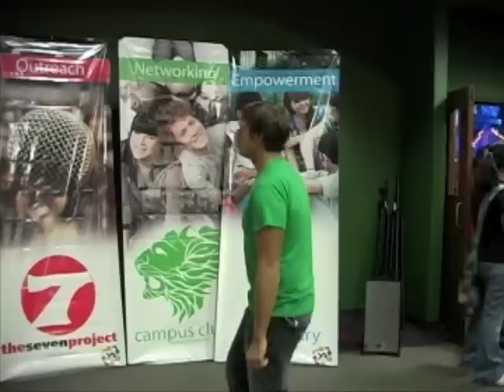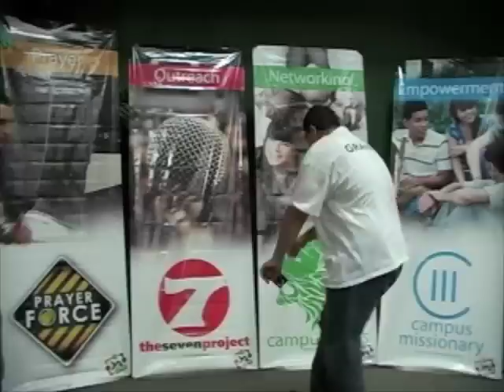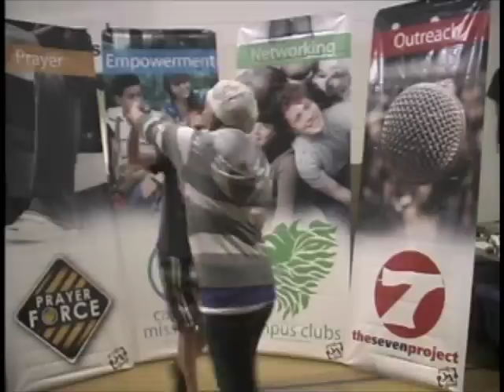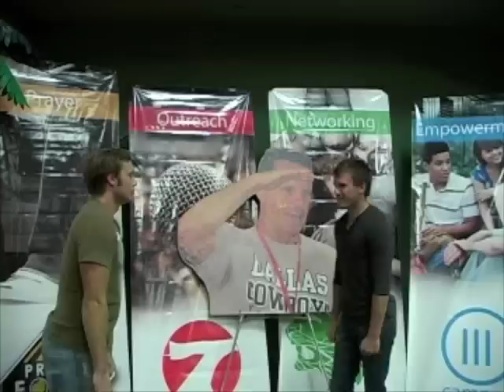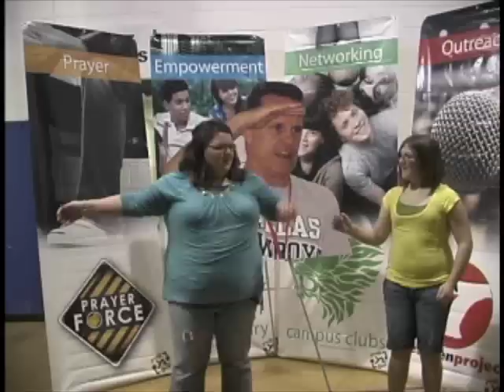Nebraska 2010 Fall Youth Convention Dance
We set up our Youth Alive banners and turned on some tunes. Students and leaders could dance in front of the camera, and then we put it all together on this video. We got some talented people! The theme was Live out Loud, and this dance illustrates that very well!